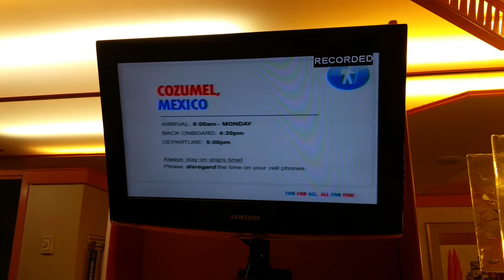Hey I can drink in Mexico! I won a snorkel.